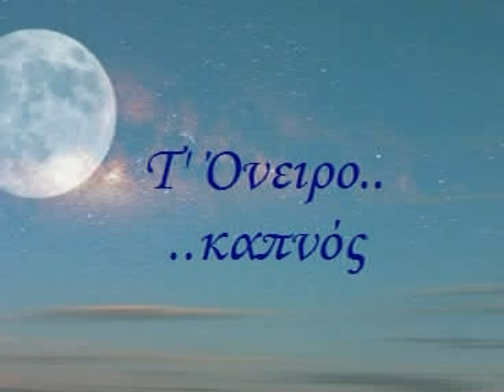Φαραντούρη - Τ' Όνειρο.. καπνός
Έσπειρα στον κήπο σου χορτάρι να 'ρχονται το βράδυ τα πουλιά
Τώρα ποιο φεγγάρι σ' έχει πάρει κι άδειασε του κόσμου η αγκαλιά.

Στης νύχτας το μπαλκόνι παγώνει ο ουρανός
είν' η αγάπη σκόνη και τ' όνειρο καπνός

Κύλησαν τα νιάτα στο ποτάμι, έγιν' ο καιρός ανηφοριά..
Ήμουνα στον άνεμο καλάμι, ήσουνα στην μπόρα λυγαριά.

Μουσική: Θεοδωράκης Μίκης
Στίχοι: Γκάτσος Νίκος